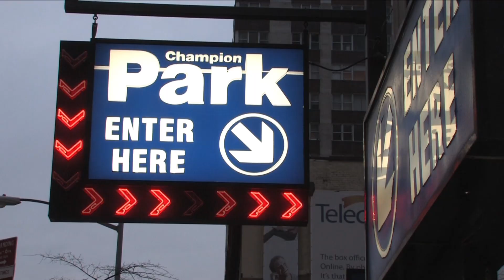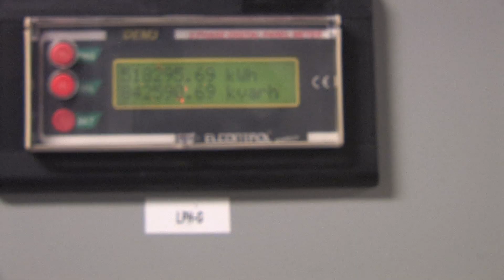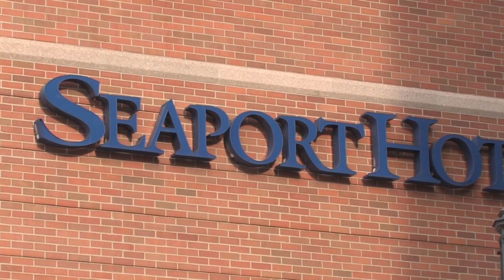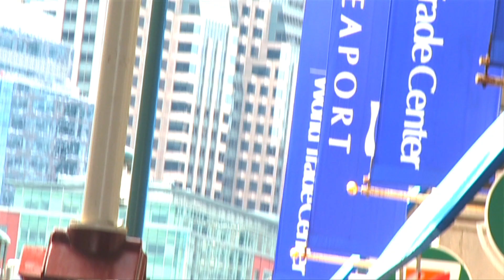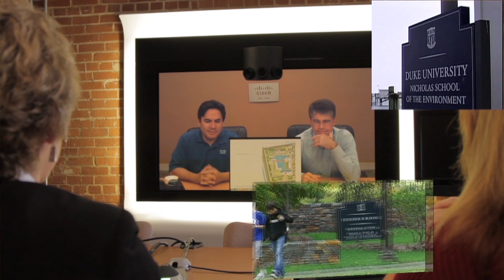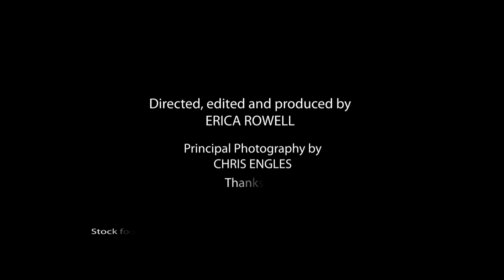Duke Alum Brewster Runs EnerNOC, an Energy Efficiency Company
David Brewster (Duke, MEM 2000), president and co-founder of EnerNOC, explains the challenges of the U.S. electric utility system -- and his company's hi-tech, smart-grid solutions to meeting them. In short, EnerNOC is essentially building an ad hoc smart grid to reduce the need for peaking (backup) power plants -- plants that make up about 10 percent of our electric utility landscape but that are only tapped 1 percent of the time.